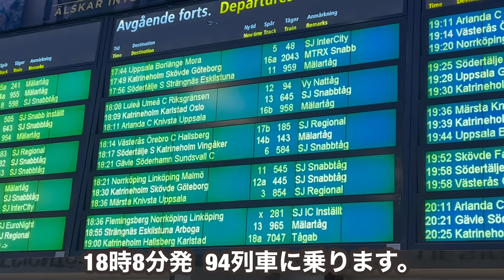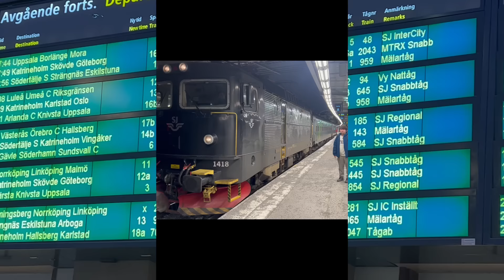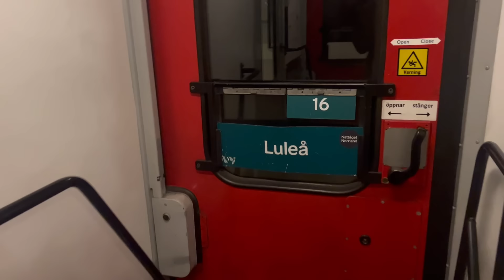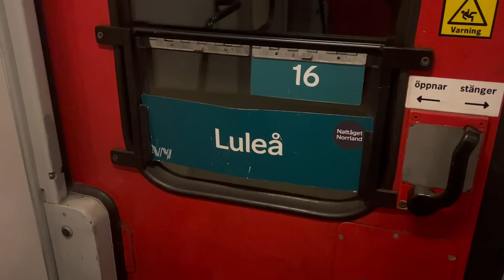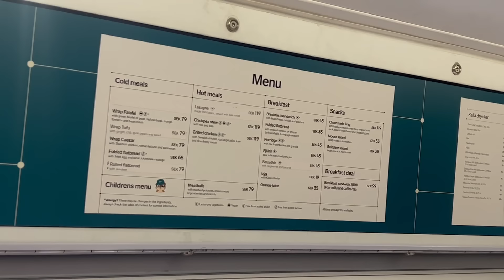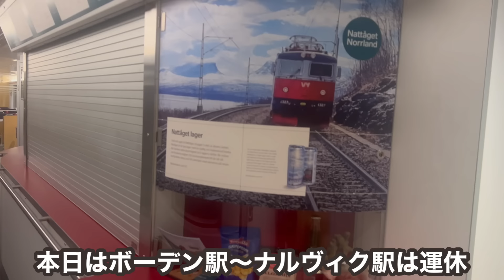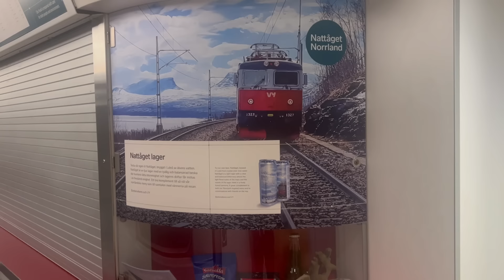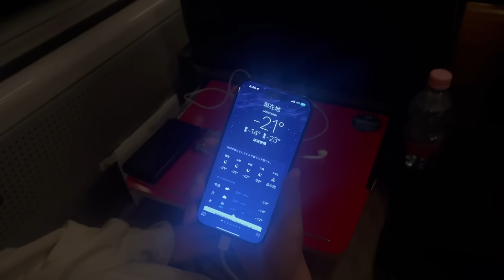【試練の夜行】北極圏に向かう寝台特急に乗ろうと思ったら災難が降りかかり発狂寸前...